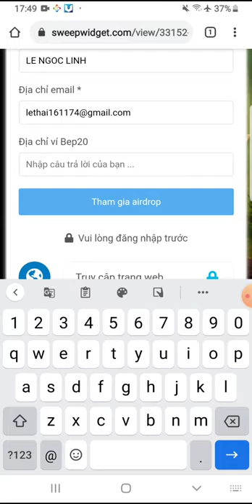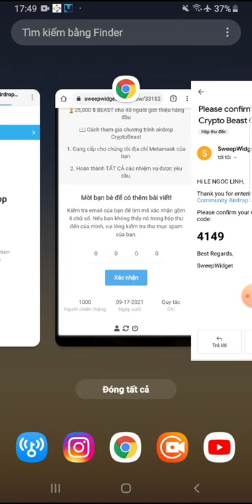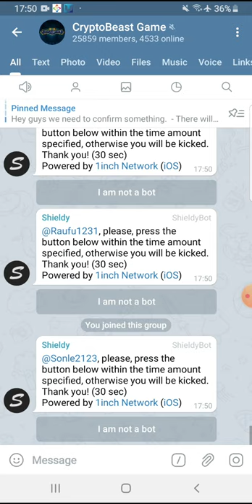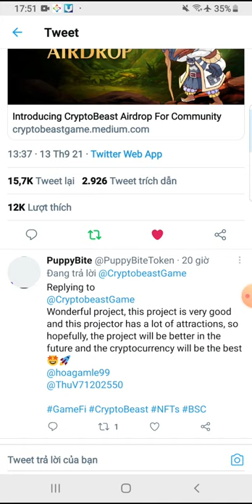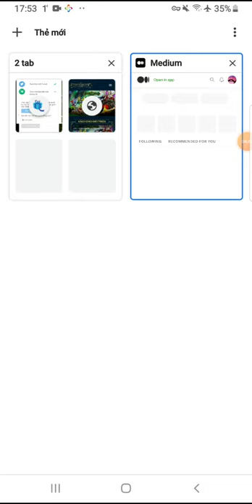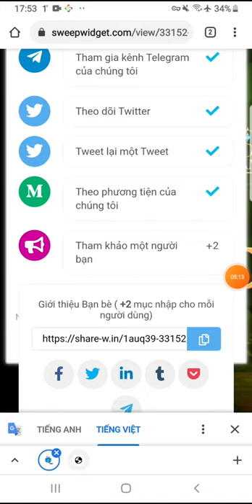Hướng dẫn airdrop nhận 5 token BEATS. Mạng BSC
Link dự án xem dưới phần bình luận👇👇
App đào Star mới ra mắt, miễn phí/ Star Network mạng xã hội, tài chính phi tập trung
👉 Mã mời: uberblack

👉 KÈO LÀM GẤP, APP ĐÀO ĐỒNG CNX, GIỚI HẠN CHỈ 5M TÀI KHOẢN. NHANH TAY ĐK

Mã giới thiệu: uberblack
👉 Claim 100 ROYALBNB. List sàn HOTBIT 15/11. Kèo tiềm năng

Contract: 0x0D933775b137CC815895A81153AaF570Ea0C0f73

👉 Claim 100.000 token NFTM.

👉 Claim 15 token ZONE NFT (18$). Kèo ngon
Link claim:

👉 Claim 1000.000 VDSB.

👉 CLAIM 20.000 METAPAY. LIST PANCAKESWAP 30/10
Link Claim:

Contract: 0xa044f630fd8151ef9cfc87d20a9cbad88afab9db

Contract: 0xe751066fc4AD37698904Aa6d521d6D32CA5442A6

👉Hướng dẫn Claim 300 WESDEC. Đã list nhiều sàn

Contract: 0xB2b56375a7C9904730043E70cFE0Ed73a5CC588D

👉 Claim 3680 token ANW. Kẹo coin ví rất có triển vọng, phí gas 0.21$

Contract:  0xBc63CA8C06D484F8EB4bE521d95ef505D68378E2

👉 Kèo làm gấp, Claim 999 EURO, giá 1,18$/1EURO. List Pancakeswap 15/9. Cơ hội xxx nhiều lần tài sản

Contract: 0x5F16ba80a1F620055e35215028E90808c7CC365C

👉  Claim 60 token MKEY. Đã list trên Pancakeswap

Contract: 0x3A9c9398aA8Da33fC5058a6cA8991Aa8E448C347

👉 Hướng dẫn Claim 200M token YOHOHO. Game NFT

Contract: 0xD145cE3e6BA2500BA76A9F2D00dEFCe3D1eF64EC